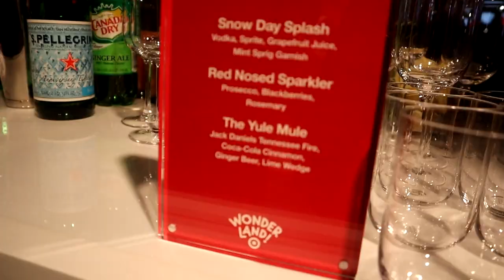INSIDE TARGET WONDERLAND, LIZZO TRUTH HURTS HOCUS POCUS IN TIME AND AN AUDITION!!!!